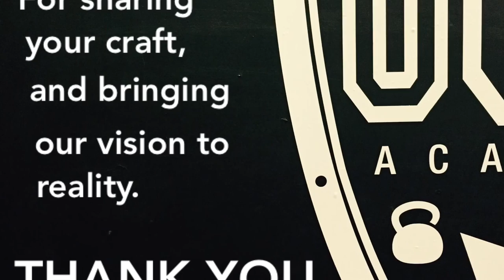Tune lapse batman mural